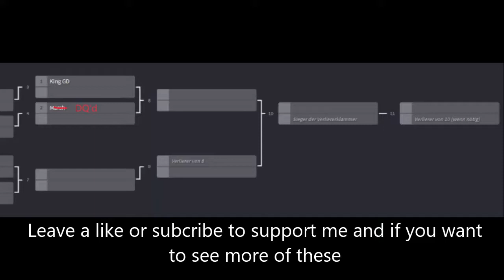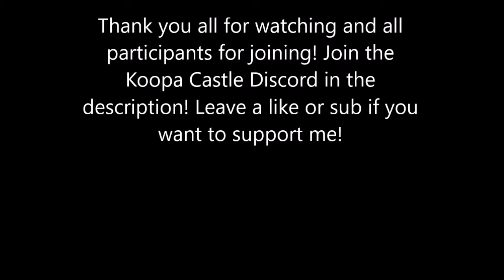Koopa Castle Tournament 14.7.2020 Highlights!: Super Smash Bros Ultimate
Title Holders: Mad Koopa (not participating) and King GD